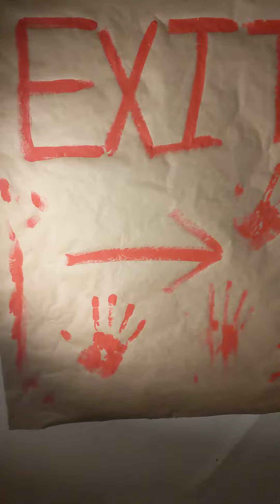Haunted House 2021 Project By Jay (PART.2)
Enjoy Pt. 2!